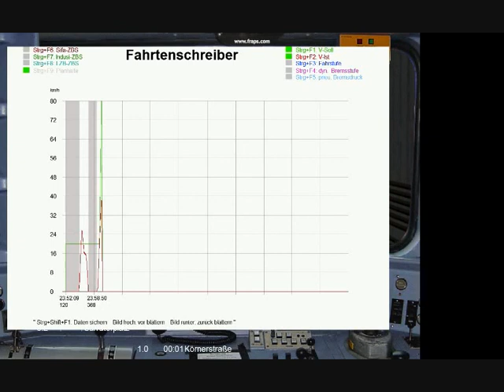LOKSIM 3D : U6 Visel - Siemenswerke